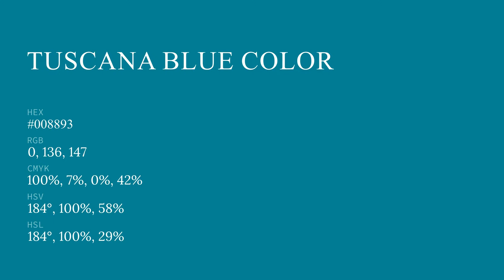Tuscana Blue color #008893 hex color - Green color - Warm color 008893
What color is Tuscana Blue ? #008893 hex color - Green color - Warm color 008893

Hex #008893 Color Code is also known as Tuscana Blue color.